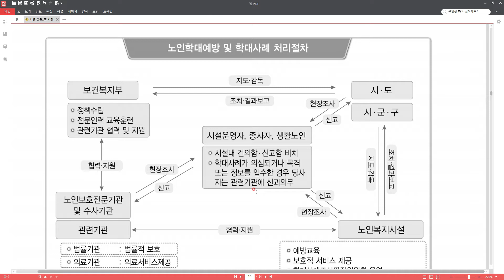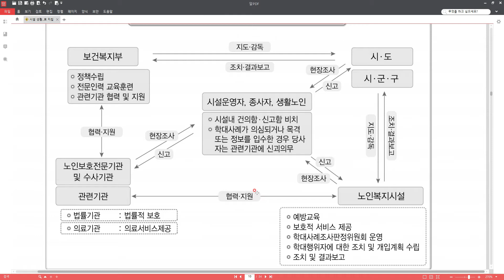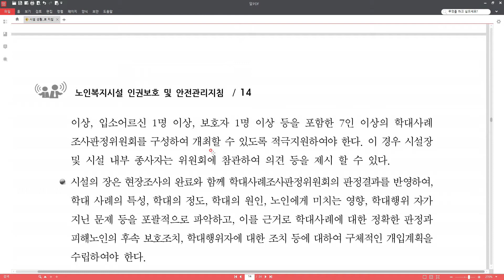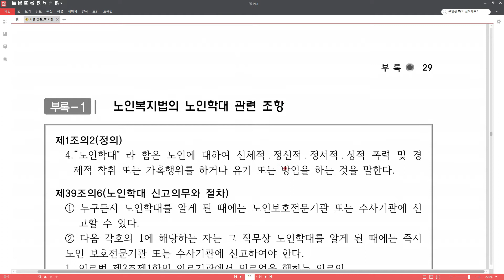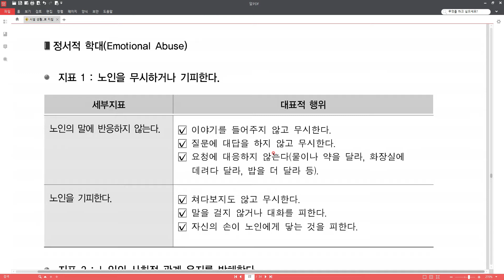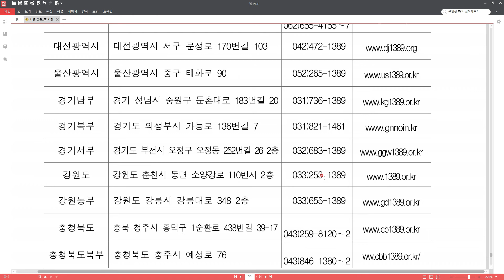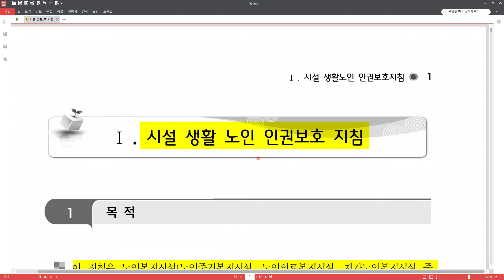노인인권보호지침 보호자(종사자, 입소자) 교육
노인복지시설 창업 및 운영 교육 센터(네이버밴드 케어스토리)